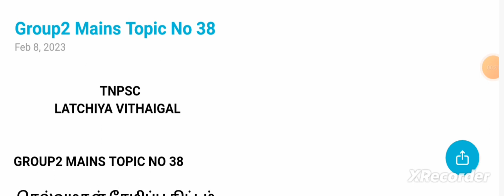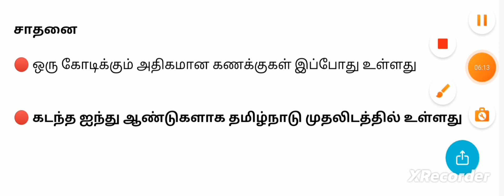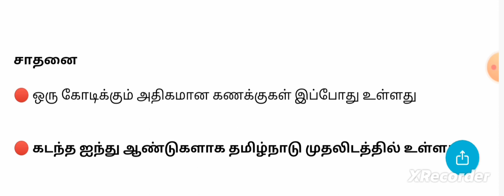செல்வமகள் சேமிப்பு திட்டம்/group2 mains/sukanya samriddhi yogana/topicno38/@tnpsclatchiyavithaigal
Tamil detailed notes plylist

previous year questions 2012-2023